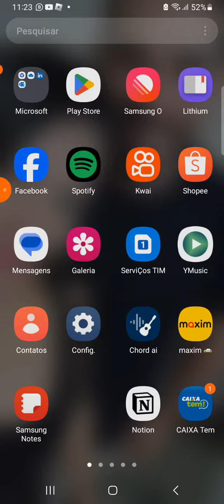PEGUEI UMA DOUGH!!!!!shots